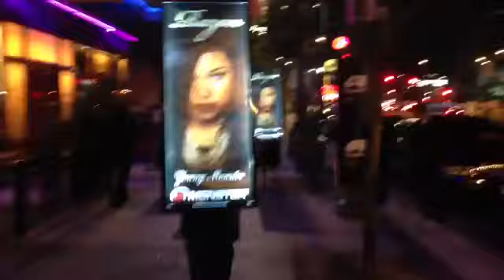Elite street promotions hit the streets to prompt a young up an coming artist @razonmusic follow ...